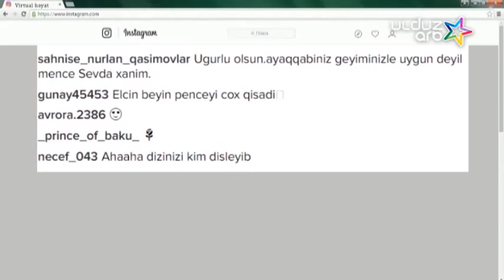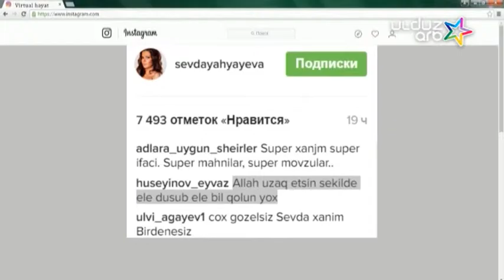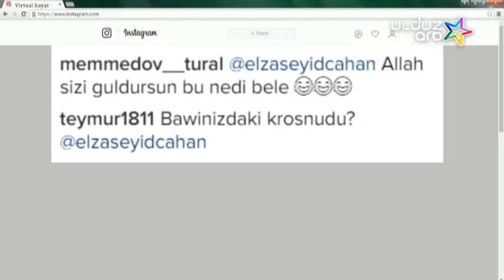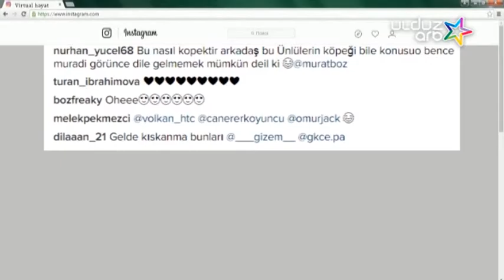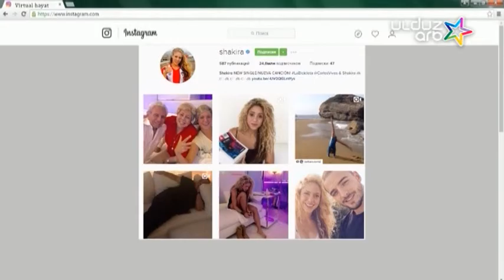Virtual həyat 26.09.2016 (ARB ULDUZ)